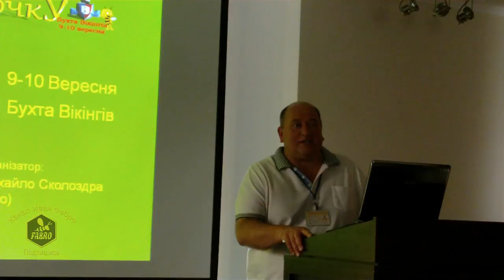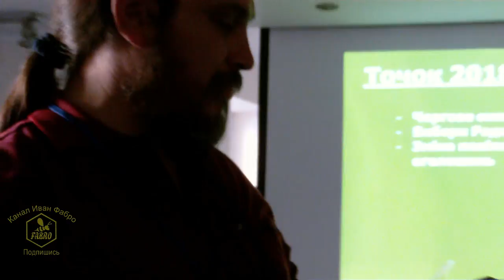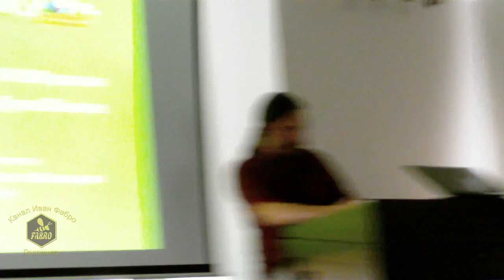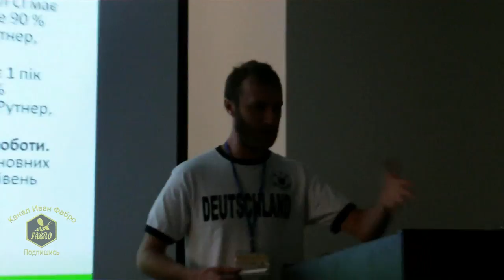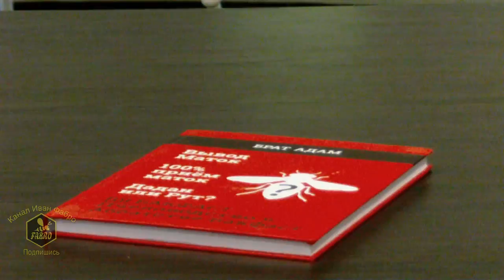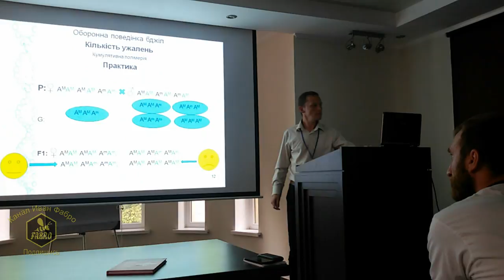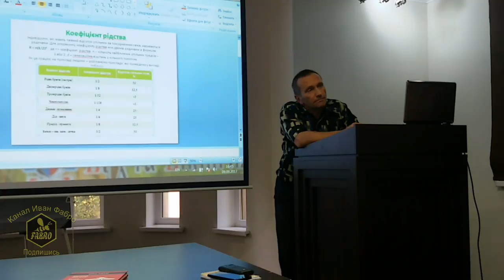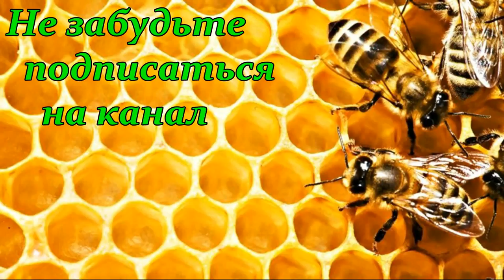Встреча форума "На Точку"& Конференция на базе отдыха "Бухта Викингов" Львов 2017г.(полная версия)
На конференции выступали: Сколоздра Михаил (miro), Терпеловский Александр (Sanich), Фадеев Денис (pr1zZ), Майстерчук Артем (Паланочка), Дочинец Василий Николаевич, Васильев Александр (aleksanderche, он же Книжник), Череватов Владимир Федорович, Череватов Александр Владимирович, Доскоч Иван Михайлович, Горнич Николай Лазаревич